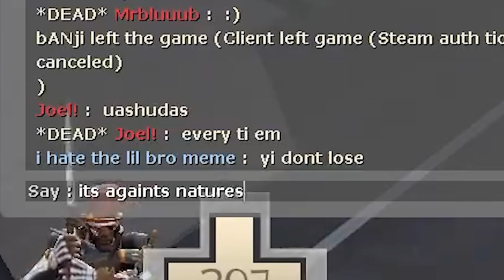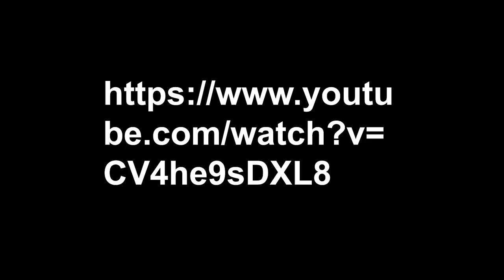[TF2] Unforseen Tauntsequences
I FORGER about the youtube/sub thing in the background in the first SFM
my bad if it was annoying LOL
(small chance of having some clips reused lol)
The video wasn't suppose to start with the edit but it got so long
it's literally its own video now
so RIP zoomers with goldenfish attention span
Maybe variety video next/next week

Red Sun in the Sky
yeah its all Kevin, so what?

WHY ADS?
Not much to say to it, until Patron/Twitch are a reality like this, I will rely on them as extra income would be extremely nice. Until then, you can take my apology for the annoyance.. or not.
I have only one excuse to use for them, this is my dream "job" since, forever really..

Since I got added and literally people tracked down my house for my steam trade link (PS. if you want your stuff seen on video/twitch better dont give soldier hats):

All sounds used are in this google drive or a virus to get ur card info, tread lightly:
(Exluding music)

18+ ONLY, PLEASE READ THE INFO VERTIFICATION
SO WE CAN SAVE OURSELVES HEADACHES :)